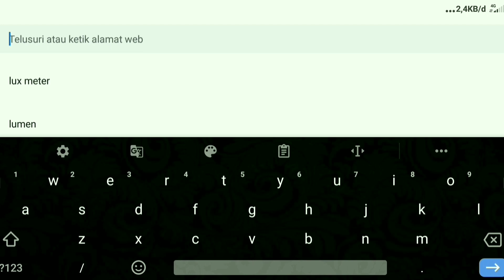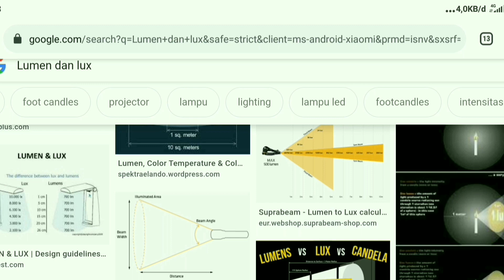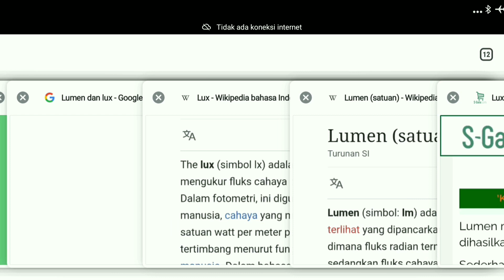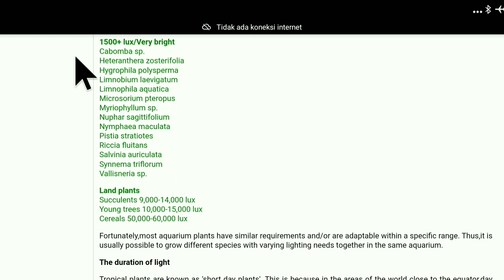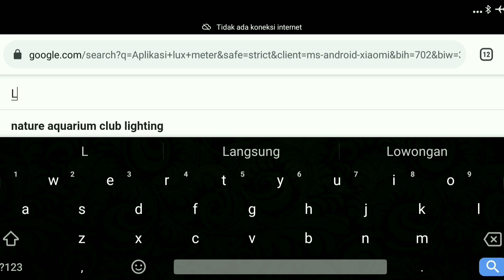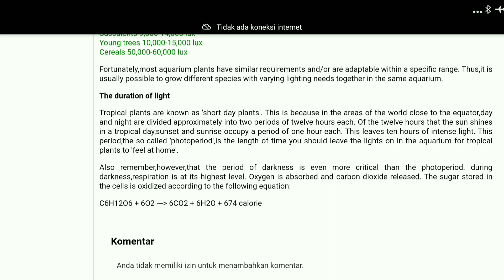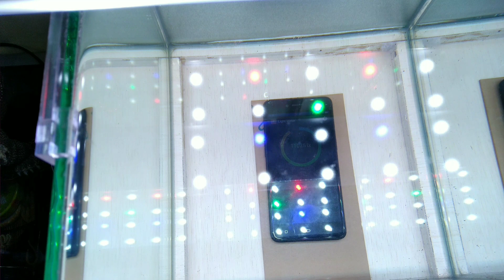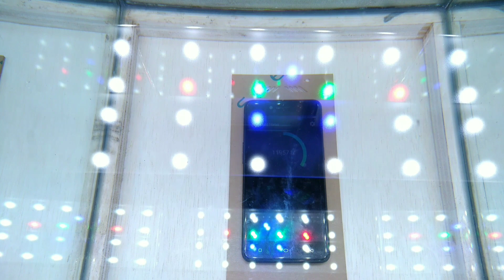Cara mengukur intensitas cahaya lampu Aquascape, biar tanaman mu nggak mati-mati lagi